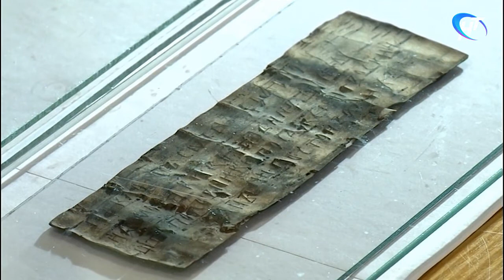Найдена и расшифрована берестяная грамота под номером 1101